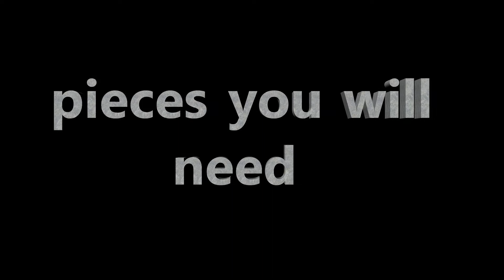How to make lego fidget spinners